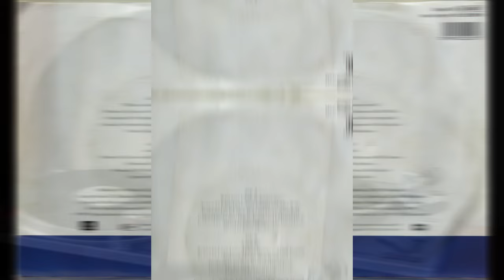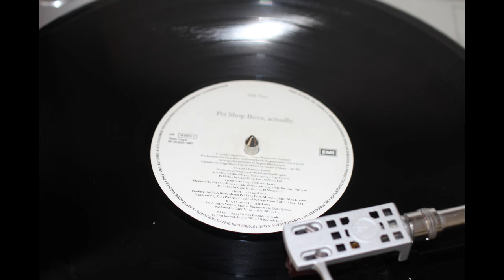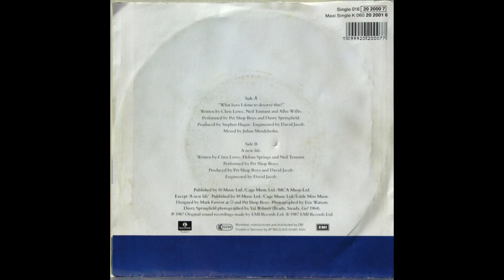Pet Shop Boys Ft. Dusty Springfield .- What Have I Done To Deserve This?". (1987. Vinilo) (Vinyl)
Pet Shop Boys Ft. Dusty Springfield
"What Have I Done To Deserve This?"
(1987. Lp. " Actually". Vinilo)
" What Have I Done to Deserve This? " es una canción del dúo de ingles Pet Shop Boys y el cantante de soul Dusty Springfield, sacado del segundo álbum de estudio del dúo, Actually (1987). La canción fue lanzada como el segundo sencillo del álbum el 10 de agosto de 1987.
 Un éxito comercial tanto en el Reino Unido como en Norteamérica, la canción ayudó a revivir la carrera de Springfield y llevó a un resurgimiento de interés por su música. Siguiendo el sencillo, los Pet Shop Boys escribieron y produjeron los sencillos " Nothing Has Been Proved" y "In Private " para Springfield, ambos incluidos en su álbum Reputation